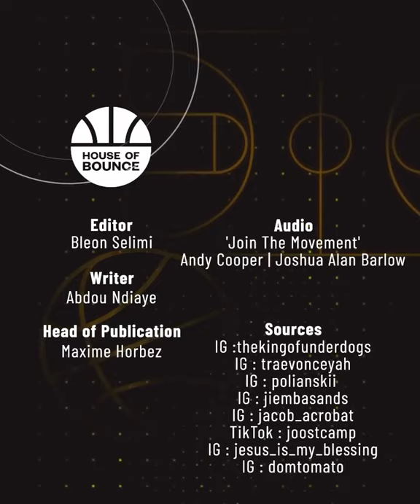TOP 10 crazy videos that will blow your mind